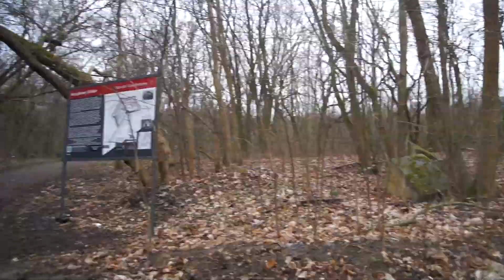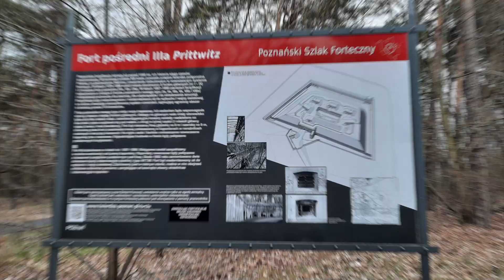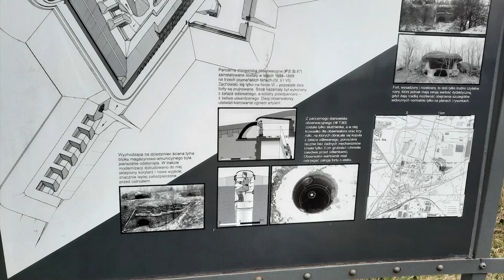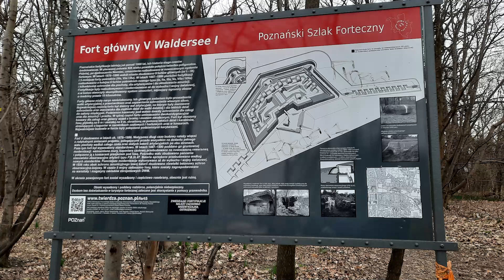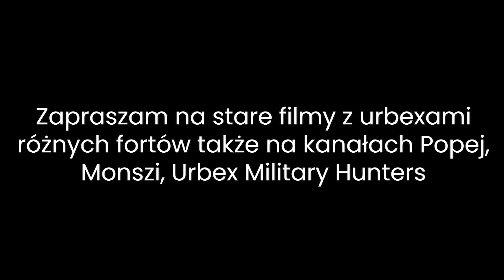WYPRAWA ROWEROWA WOKÓŁ TWIERDZY POZNAŃ 2021 - Rivlo, Popej, Monszi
Siema!
Usuwam stare nagrania, aby zrobić miejsce materiałom na nowy rok. Trafiam czasem na ciekawe materiały, które nie były nigdy opublikowane. To jeden z nich. Mieliśmy w planach zrobić serię o fortach wchodzących w skład Twierdzy Poznań. Na początku, postanowiliśmy zrobić małe rozeznanie i objechać Szlak Forteczny dookoła rowerami. Otóż okazuje się, że nie jest to takie łatwe. Trzeba jechać zarówno najbardziej ruchliwymi drogami jak i totalnymi bezdrożami. Udało nam się objechać połowę Twierdzy (Forty I-V). Wtedy też testowałem lustrzankę Sony Alpha, która okazała się średnia do robienia filmów, ale nienajgorsza do zdjęć. Oto krótka relacja z materiałów z tamtej wyprawy. Oczywiście zapraszam także na wcześniejsze urbexy na naszych kanałach.

2023

RIVLO GRUBY 2021